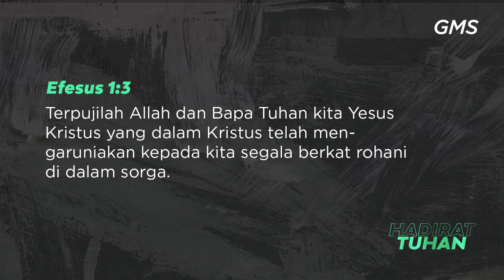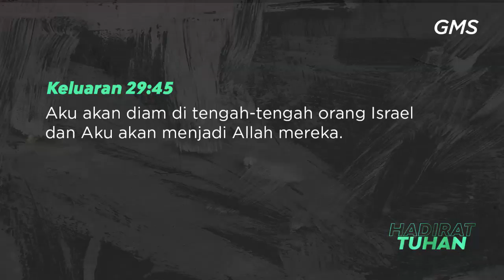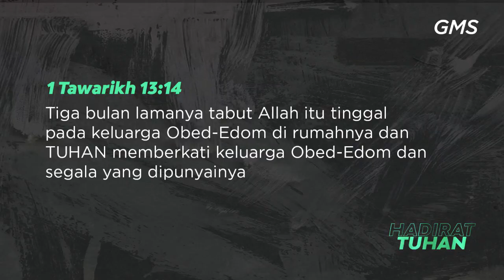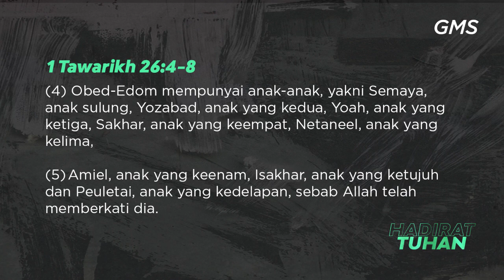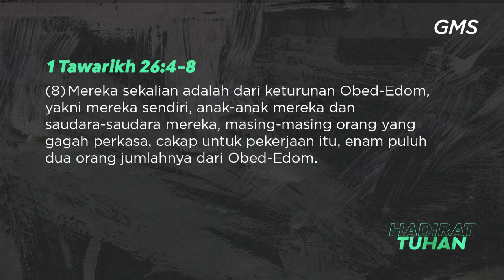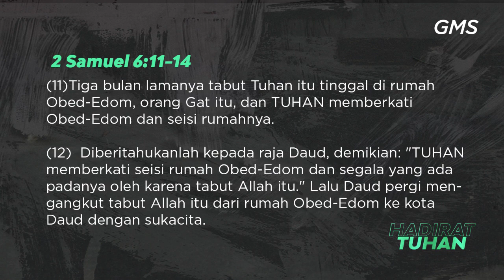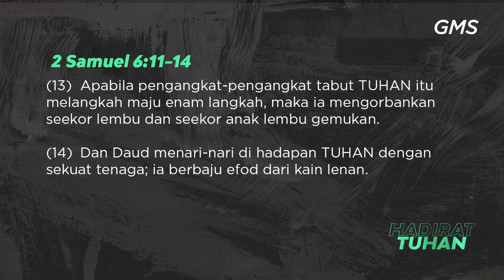GMS SOLO - HADIRAT TUHAN - Pdt Hery Suwanto